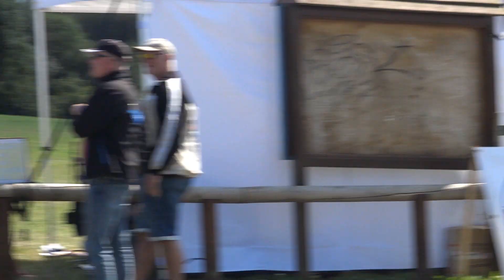Beugin Airshow 2018 LES PULSOREACTEURS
aéromodélisme